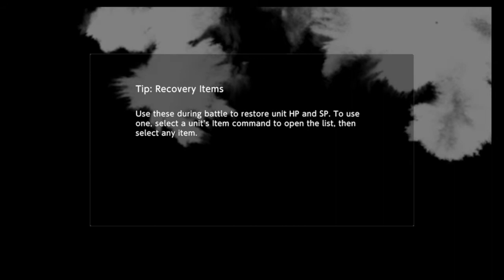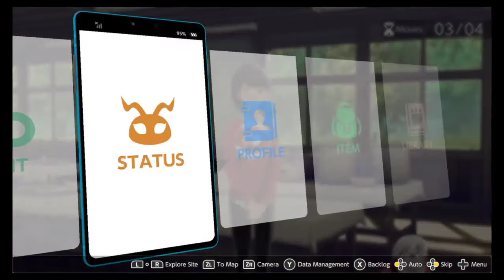Digimon Survive Playthrough Part 92 : Attack On The Human World